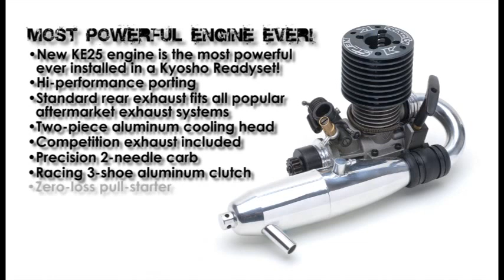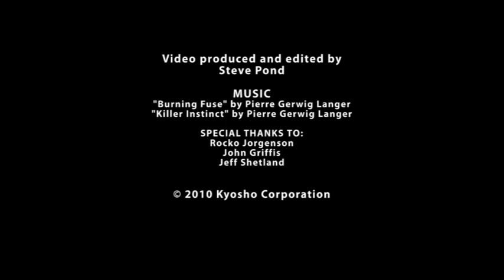Kyosho Inferno Neo Readyset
World Champion DNA is infused into the best value in the sport buggy segment!
Performance worthy of the Inferno name is now even easier to own!
With an unrivalled record of 7 World Championship crowns, the Inferno's dynamic performance has been sharpened and refined to produce class-leading value and unrivaled ruggedness, suitably named the "Inferno NEO." Featuring the Inferno's signature adaptability to any surface, the NEO features 3.5mm big bore shocks and the same heavy-duty wheels as the high performance MP9, fitted with all-new micro-square pattern tires. Composite torque rods front and rear achieve an optimal balance of flex and rigidity for excellent performance and yet still maintains a smooth comfortable driving feel that can only come from decades of refinement. The newly-designed aerodynamic body delivers a bold new look and sleek aerodynamics that look as fast as it runs! The NEO is packaged as a factory-assembled Readyset, which means you just need an igniter, alkaline batteries and some fuel and you can be charging along at full speed in minutes. The NEO simply puts the ultimate off-road performance within reach of all drivers!

For more information and to see our latest products please